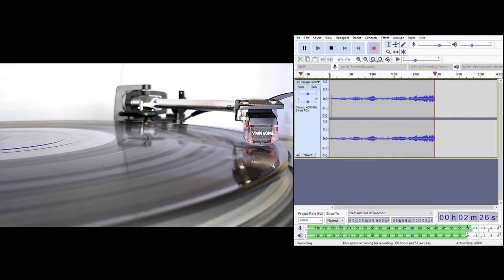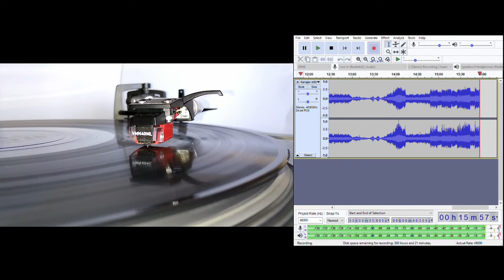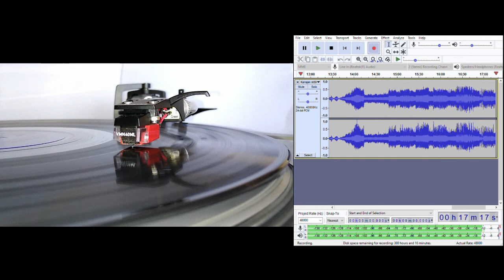1812 Overture - Tchaikovsky. Herbert von Karajan. Mono. 1959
Released in 1959 on Columbia (EMI) Records.  This version lacks the presence of the stereo version and is also edited differently: note particularly around 7:36 where a piece is inserted which removes the brief noise that isn't edited out of the stereo version.

Unfortunately this copy, despite looking otherwise, has significant groove damage.  Extensive de-clicking and summing to mono has alleviated much, but not all, of the unwelcome resulting noise.

Cannons - yes.
Choirs - no.
Quirks - alternate edit to stereo version, some clear edits and stray noises, unusual but effective pacing as per the stereo version.
Catalogue - 33CX 1571.

0:00 Lead in and start
2:33 Stray reed
5:24 Stray noise
7:27 edit and noise
7:31 edit and slightly later very brief part missing
12:53 unusually slow pacing
13:18 Finale
13:55 First cannons
14:42 First bells
16:03 Second half finale & edit not heard on stereo version
16:16 Second cannons
16:39 Second bells

Technical: 24/48 audio file declicked and synched to video in the edit, transferred using a stereo cartridge and summed to mono in the edit with overall volume level adjusted to avoid clipping, no EQ.